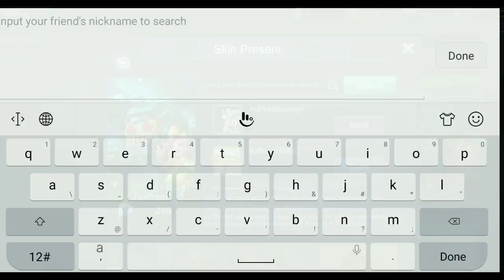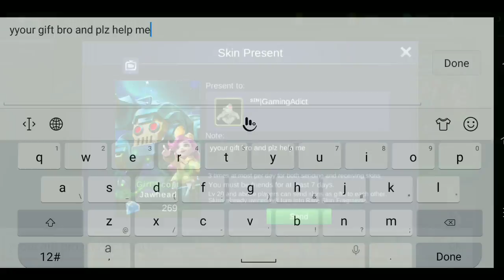Giveaway skin + You will get a chance to win skin guyz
Hi guyz

If you need a free skin the plz gave me your ign in your.comment and tell me which skin you like then i gave you that skin